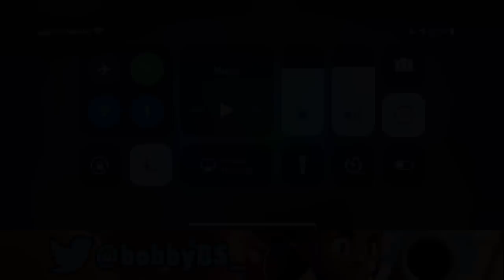Brawl Ball with the #1 player in the WORLD! Brawl Stars with Ark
Go check out Ark!